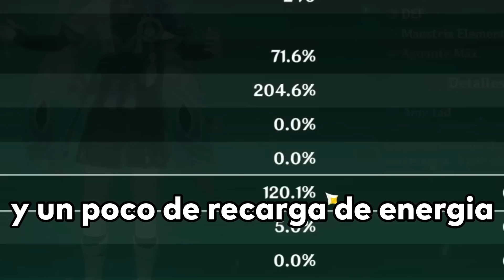Le di a el SCARAMOUCHE la MEJOR BUILD del JUEGO y se CONVIRTIO en el MEJOR DPS ANEMO! Genshin Impact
¿Quieres causar un gran impacto en tus enemigos? Entonces, no te pierdas esta guía completa y detallada, repleta de consejos y estrategias que te ayudarán a convertir al Trotamundos en el DPS Anemo definitivo. Prepárate para desatar el anemo y alcanzar nuevos daños en Genshin Impact.